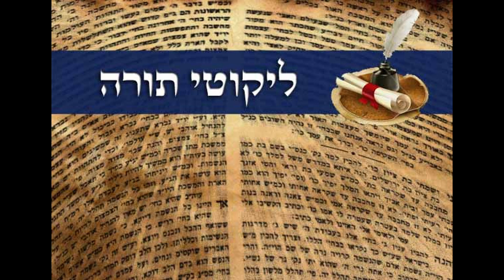לקוטי תורה פרשת קרח ד"ה ויקח קרח, הרב חיים ליבערמאן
לנדבות והקדשות להמשיך את עבודת הקודש